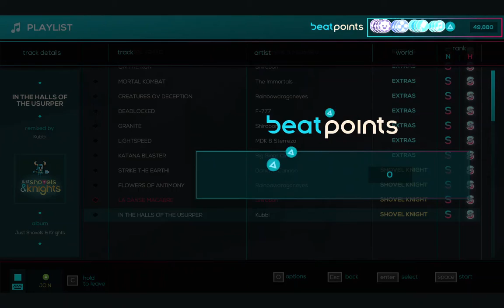In the Halls of the Usurper Hardcore Dashless S rank (Just Shapes and Beats)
We did it again. Pog